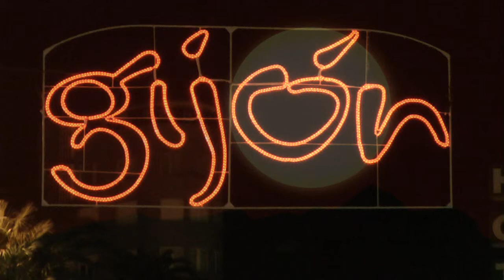Nº 19 Gijón mala mar de día y de noche Conocer Gijón Asturias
Gijón ye guapo de día de noche, con la mar como un platu con la mar como un demonión, pasear por sus distintas orillas y contemplar Gijón de día o de noche ye todo un lujo un lujo que todos podéis disfrutar visitando esta preciosa Villa, tomar unes botellines de sidra y compartir con amigos todo lo que nos ofrece esta bella ciudad que nun ye ni grande ni muy pequeña ye lo justo para estar bien, os dejo ye mejor que lo veáis.
Jóse (ELCAMARONIN)
Gijón day ye handsome night, with the sea as a platu with the sea as a demonión, stroll along the shore and watch different Gijón day or night ye a luxury a luxury that everyone can enjoy visiting this beautiful Villa, take join bottles of cider and share with friends all it offers us this beautiful city nun ye neither big nor too small ye just enough to be well, better than I leave ye see him.
Jóse (ELCAMARONIN)